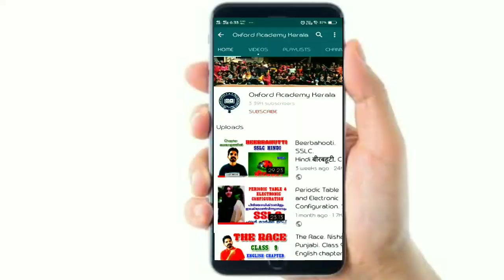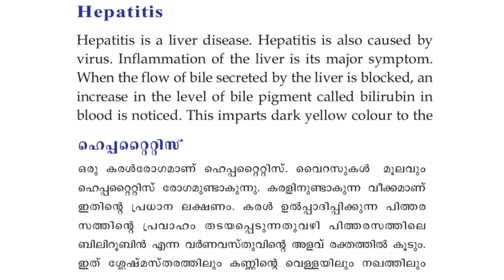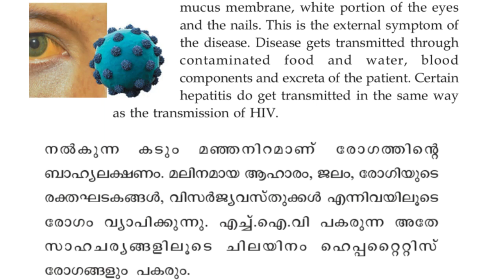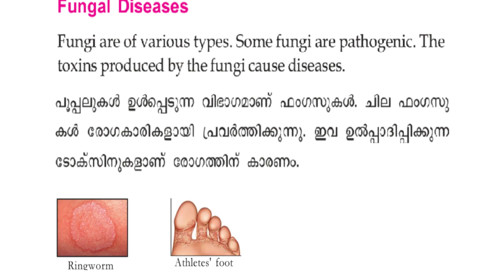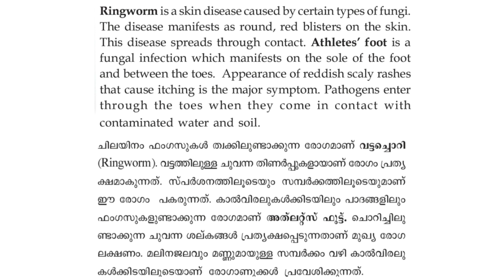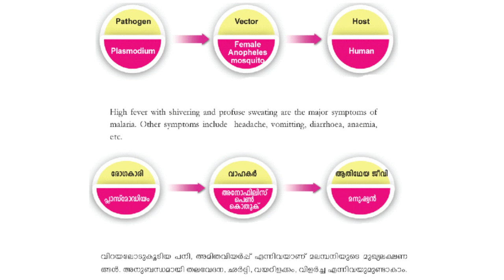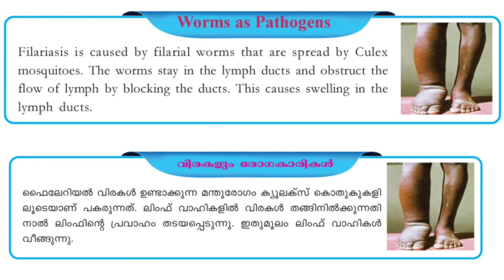SSLC chapter 4 keeping Disease Away |അകറ്റി നിർത്താം രോഗങ്ങളെ